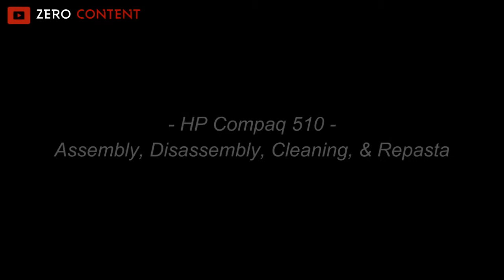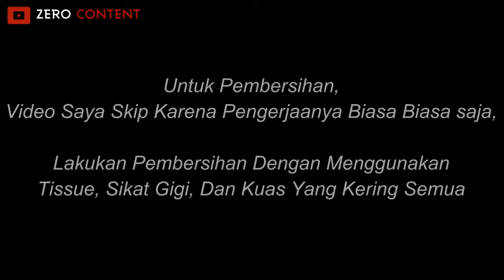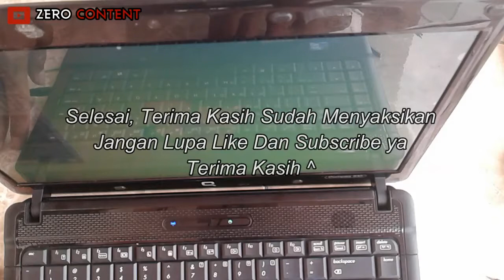Bongkar Pasang Membersihkan Dan Repaste HP Compaq 510 - Disassembly Assembly Cleaning And Repaste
Bongkar Pasang Membersihkan Dan Repaste HP Compaq 510,
Disassembly Assembly Cleaning And Repaste Hp Compaq 510,
solusi Laptop Over Heat,Ganti thermal Paste Hp Compaq 510,
Membersihkan Bagian Dalam Laptop Hp Compaq 510,
cara membuka laptop Hp Compaq 510,
bongkar laptop Hp Compaq 510,
cara mengganti pasta laptop Hp Compaq 510,
mengatasi laptop panas berlebihan,
memperbaiki laptop mati karena panas,
membersihkan heatsink fan Hp Compaq 510,
solusi laptop cepat panas dan mati sendiri